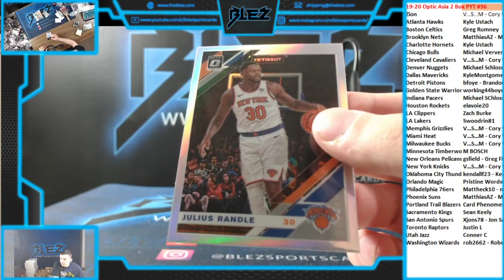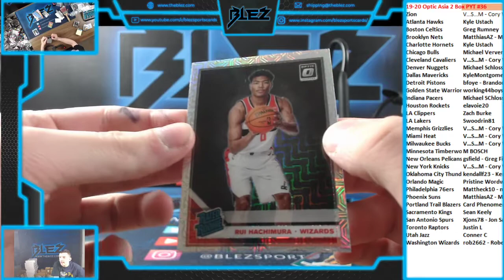2019-20 Optic BSK Asia 2 box PYT #36